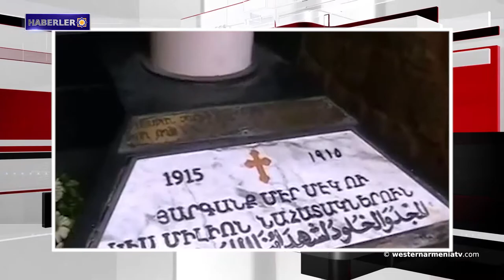Haberler 2018-06-15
Sunucu - Karol Emirkhanyan